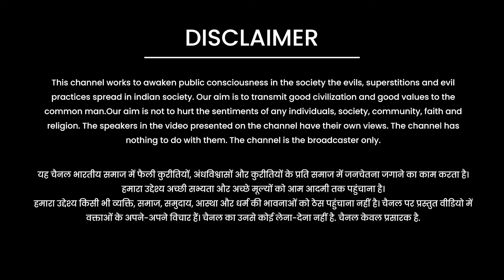स्वामी दयानन्द ने काशी के विद्वानों से क्या कहा था ?